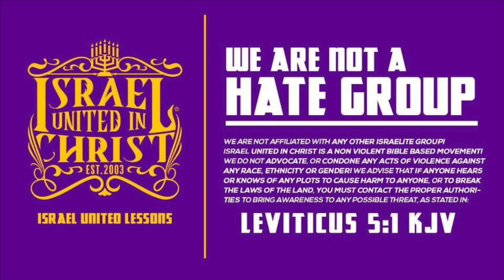If You Love God You Will Keep His Commandments